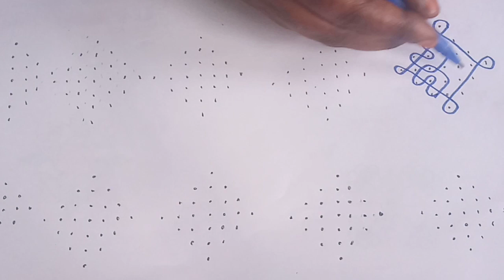ஏழு புள்ளி கோலங்கள் 🌺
7×1 dots sikku kolam
Muggulu designs for beginners easy rangoli
Easy muggulu
Daily use for dot kolam